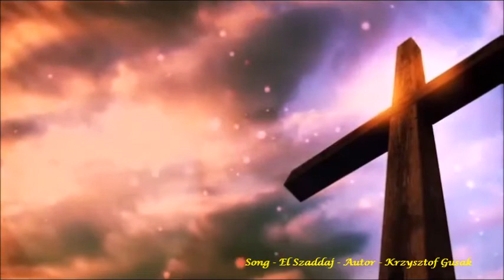El Szaddaj (Instrumental)